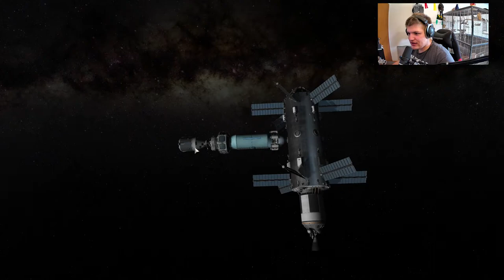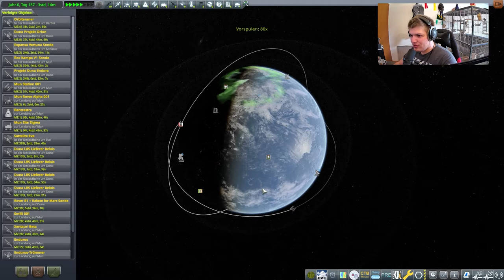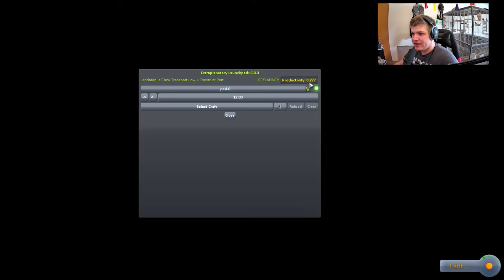Ich habe mich verflogen // #114 // Kerbal Space Program